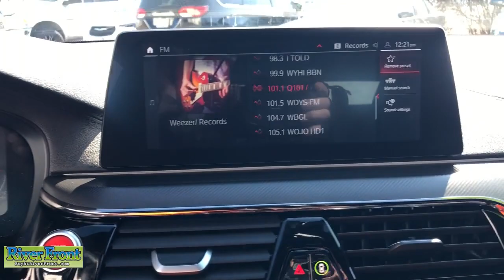2020 BMW M5 St. Charles, Aurora, Glendale Heights, Naperville, North Aurora, IL 23031-1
Gray Metallic Used 2020 BMW M5 Base available in North Aurora, Illinois at RiverFront CDJR. Servicing the St. Charles, Aurora, Glendale Heights, Naperville, IL area.